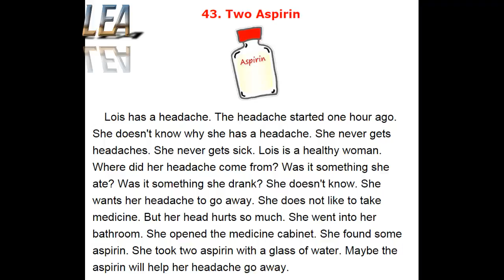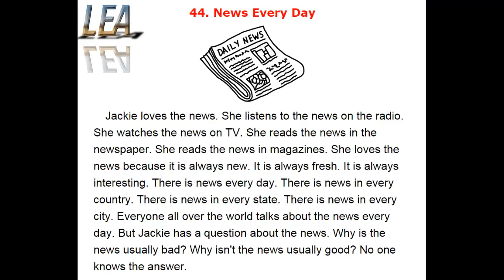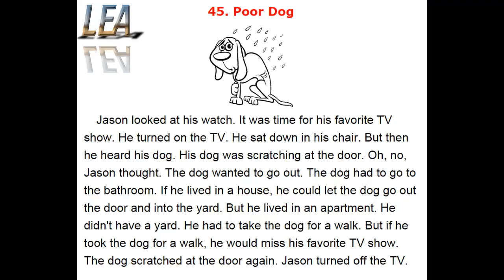Learn English Easy - Easy Reading - Lesson 15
43. Two Aspirin
44. News Every Day
45. Poor Dog